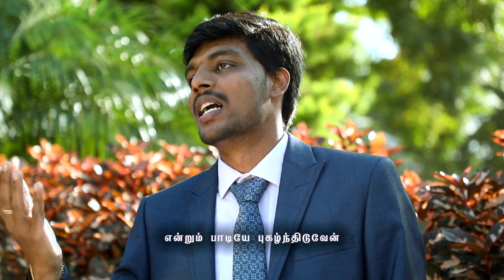Dr.V.C.Amuthan | 2020 New Tamil Christian Song | எந்தக் காலமும் நன்றி சொல்லுவேன் | Saron Rojavae